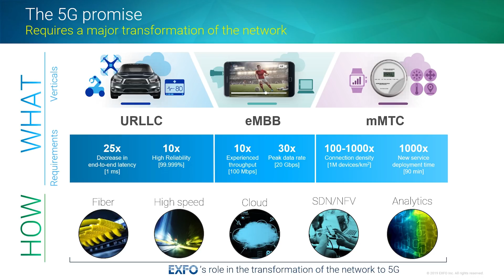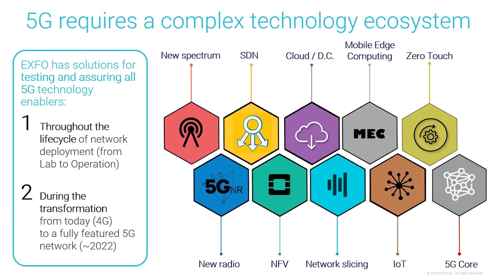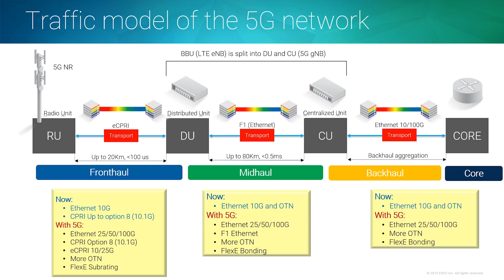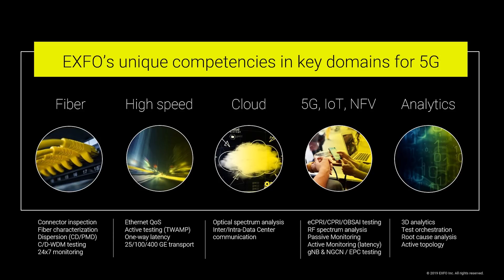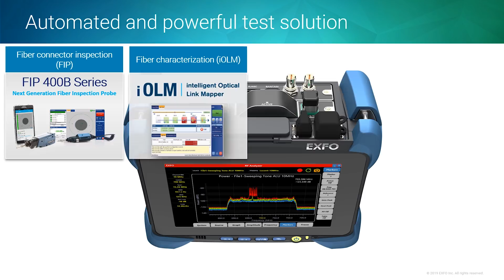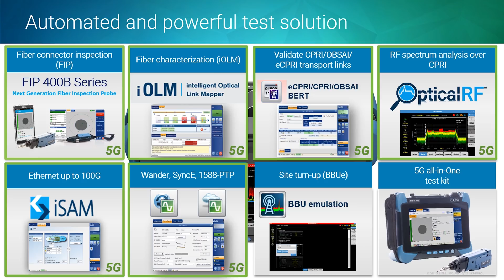The evolution of the transport network: 5G transformation done right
Sophie Legault, Director Product Management, EXFO speaks with Jeff Mucci, CEO & Head of Industry Insights, Arden Media on 5G and the evolution of the transport network.